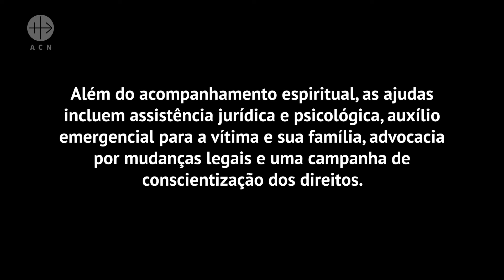Ouçam o Grito Delas | Paquistão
A Comissão de Justiça e Paz da Conferência Episcopal Católica do Paquistão afirma que cerca de 30% dos jovens cristãos e hindus sofrem assédio sexual no local de trabalho. De acordo com algumas estimativas, centenas de meninas são raptadas todos os anos, forçadas a casar e a se converter ao islamismo.

Shafilla tinha 14 anos quando os seus familiares muçulmanos a raptaram e violentaram. Eles a mantiveram em cativeiro durante vários meses e a forçaram a converter se ao Islã, mas os raptores acabaram devolvendo a em troca de um resgate por causa da sua saúde debilitada.

A ACN realiza diversos projetos para auxiliar as meninas e as famílias afetadas por
ameaça de sequestro, abuso sexual, casamento forçado e conversão.

Além do acompanhamento espiritual, as ajudas incluem assistência jurídica e psicológica, auxílio emergencial para a vítima e sua família, advocacia por mudanças legais e uma campanha de conscientização dos direitos. Saiba mais

Ouçam o Grito Delas. Faça sua Doação!